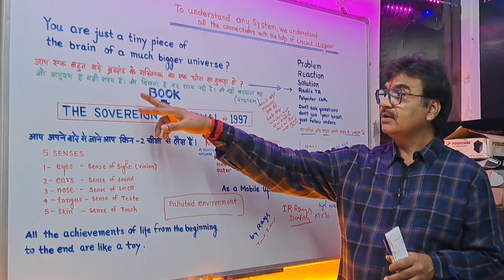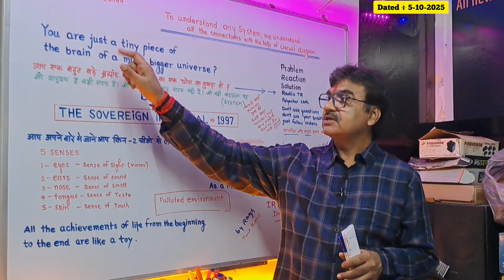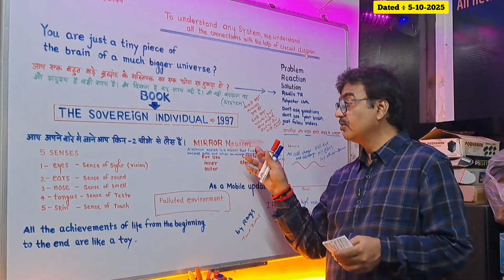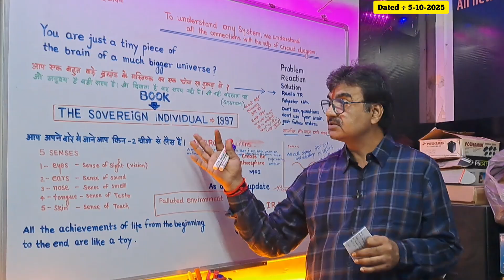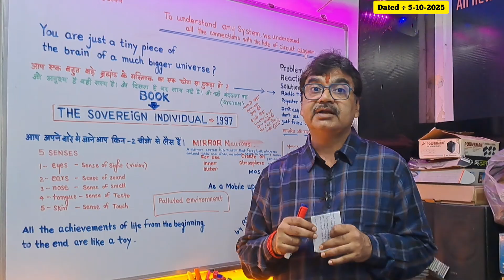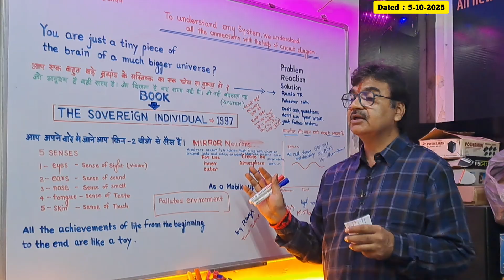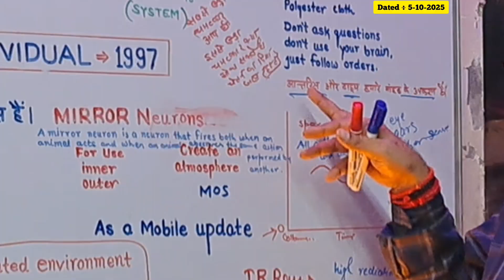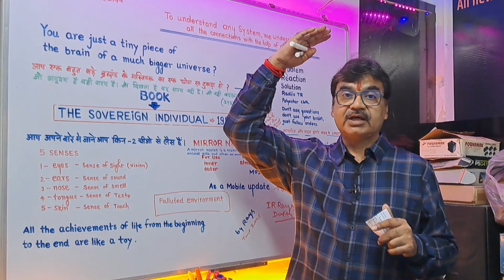Human ट्रांसमिटिंग कम्युनिकेशन सिस्टम में इलेक्ट्रिकल सिग्नल एंड केमिकल सिग्नल दोनों ट्रांसमिट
Both electrical signals and chemical signals are transmitted in the transmitting communication system of our body